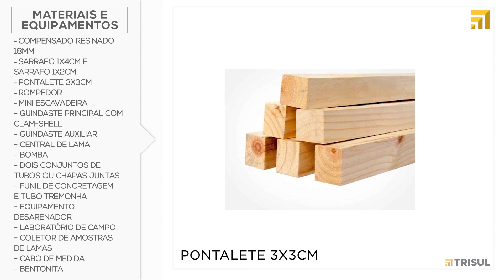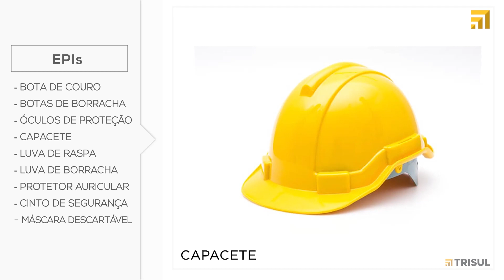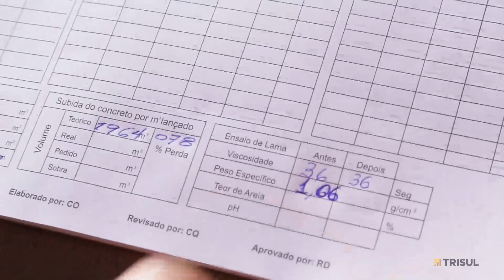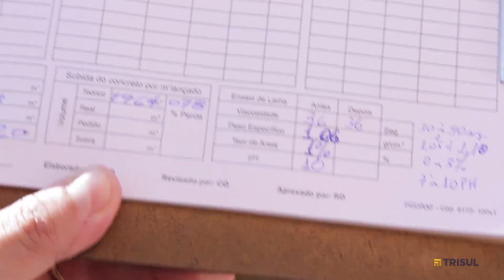Parede Diafragma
A Universidade Trisul traz para você um passo a passo simples da Execução de Mureta Guia e Parede Diafragma. Assista ao vídeo e veja tudo em detalhes.